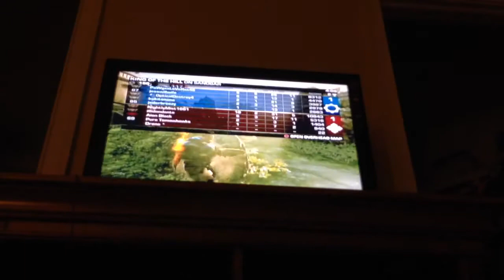Gears of War 3 King of the Hill on Sandbar